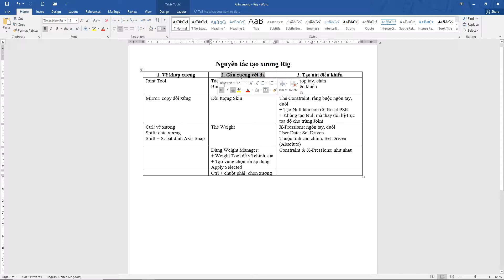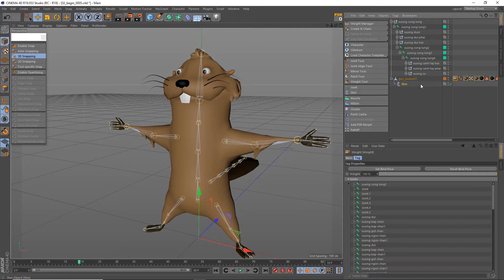Cinema 4D - 06 - Dùng Bind liên kết xương với da